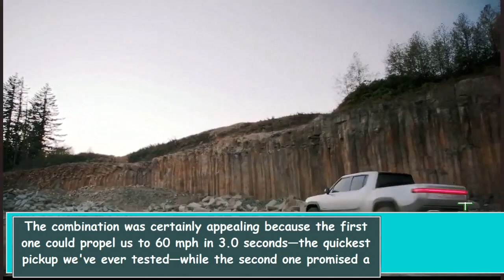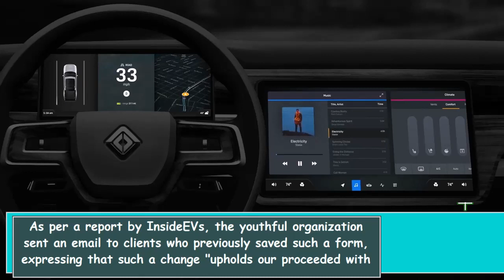Rivian Cancels Plans for Max Battery Pack Option on R1T and R1S Models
Rivian has announced the discontinuation of the Max battery pack option for the R1T pickup truck and R1S SUV, which was set to be available for the 2023 model year. The option would have allowed customers to choose the quad-motor setup with the 180.0 kWh Max battery pack, which promised a range of over 400 miles and a 0-60 mph acceleration time of 3.0 seconds. The Max battery pack option has been delayed and the company has decided not to produce it, so quad-motor models will continue to use the 135.0 kWh Large battery pack.